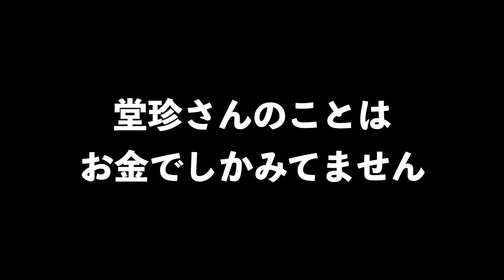【オレオレ詐欺】10億稼いだ男にインタビュー！！